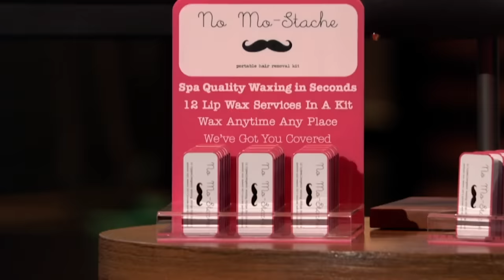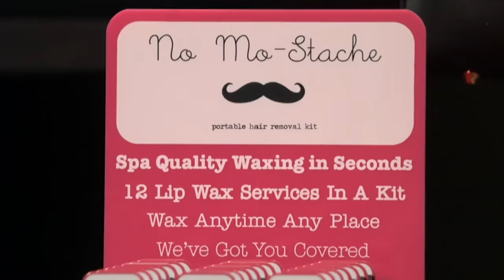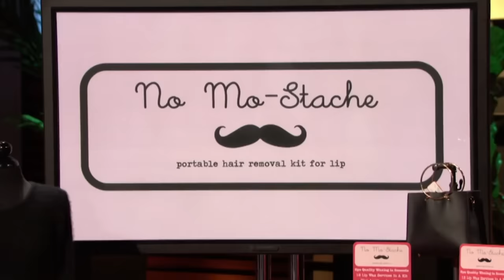The Sharks Battle For The Best Deal With No Mo-Stache | Shark Tank US | Shark Tank Global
Jennifer Paschall and Gita Vasseghi are seeking $100,000 for a 25% stake in their product line of wax-care travel kits No Mo-Stache